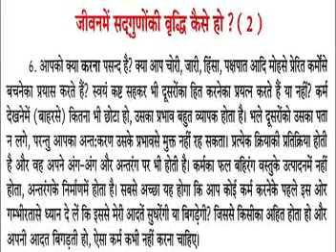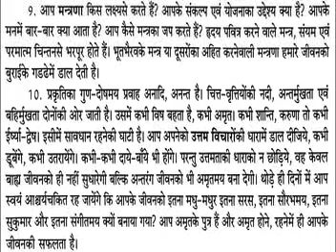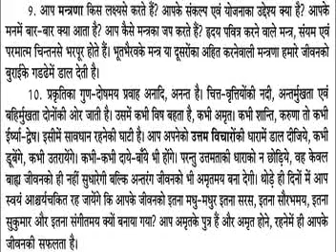आनन्द रस-रत्नाकर-4 फरवरी-2020